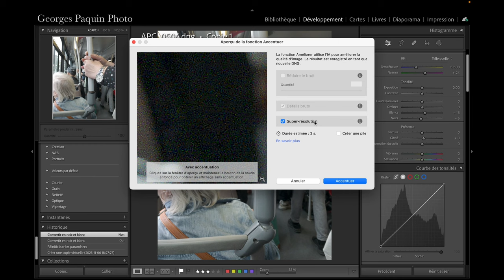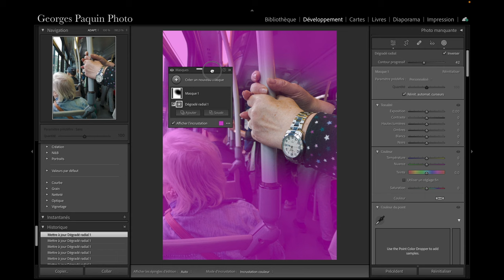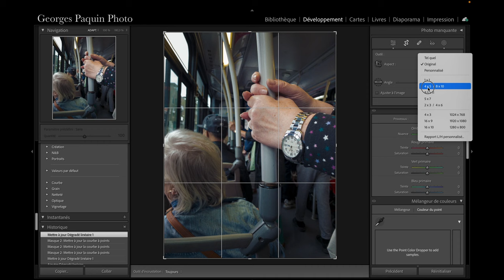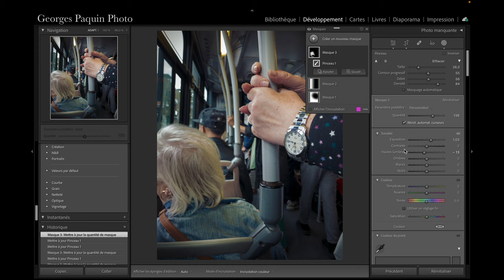La super résolution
Dans ce tutoriel, j'utilise la super résolution pour améliorer la qualité d'une photo prise avec un iPhone.